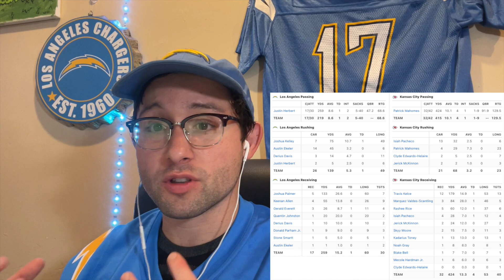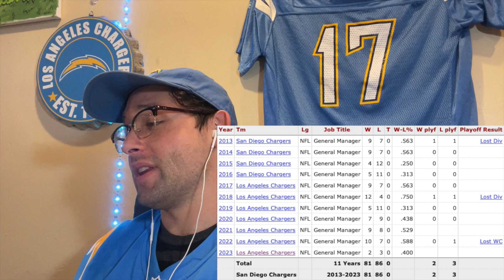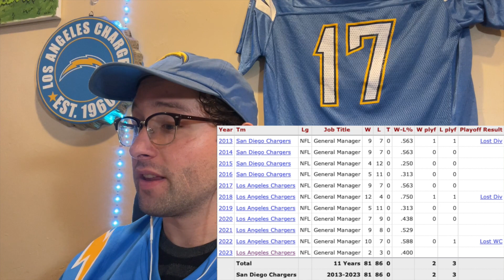Reaction to Sad Loss vs Kansas City Chiefs | Game Analysis & Highlights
In this week's episode, Chargers Truther dives deep into the heart-wrenching loss against the Kansas City Chiefs. 🏈 The frustration continues as the Chiefs' dominance over the Chargers persists, but we're not giving up hope! Join us as we dissect the game, break down crucial stats, and reveal the keys to victory that can change the course of the Chargers' rivalry.

📊 Discover the game's defining moments and where things went wrong.
🔍 Analyze critical stats, player performances, and game-changing plays.

Whether you're a die-hard Chargers fan, an NFL enthusiast, or just looking for in-depth game analysis, this episode has something for you. Let's work together to break the Chiefs curse and get our Chargers back on top! ⚡